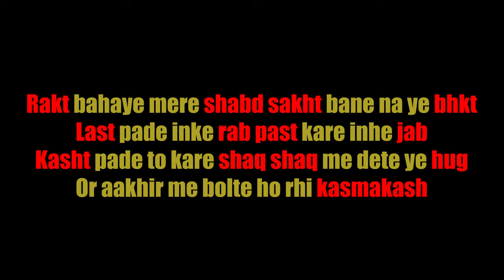KASHMAKASH (OFFICIAL MUSIC VIDEO)|diss 18+|FT - VRAJ|PROD BY - k cube|sammaan|new rap song 2021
KASHMAKASH (OFFICIAL MUSIC VIDEO)|diss 18+|FT - VIRAJ|PROD BY - k cube|sammaan|new rap song 2021

track "KASHMAKASH" is performed by viraj (a jabalpur based rapper)

we hope you guys liked it 😠

LYRICS :-

(1st Verse)
Kashmakash me kat rahi hai ratien
Kash pe kash ab ham fookte hi jaate
Raste band isiliye school nahi jaate
Uske nain naksh ab ham bhool nahi pate

Tum bhool kyu jaate ham hai wahi bande jinne gaya tha raste me saste
Ek gaana hua off beat to hamko gyaan de rhe chode ke bhadwe

Bhole se bhadwe
Ghar pe ye lad rhe
Mukhote utaro tum nange hi jach rhe
SHARE KARNE ME GAND INKI FAT RAHE
Off beat bol kr mujhse ye bach rhe

Ye le fir se hi gaya off hu beat
Ye le on beat bada hi badtameez
Beat se zyada ye banda lagta dheet

(Hook)
Kabhi off beat kabhi on beat kabhi off beat Hai kaam mera
Isililye ab ratt le fatt se ratt le fatt se Ratt le fatt se naam mera
K cube on beat hook on repeat na karta Cheat ye hai kaam tera
Bol beta Vraj

(2nd Verse)
I born to fight
You born to due
Fade jb bhi hamne inki bund paye
Burn like born fire kardu safaya
In rapperon ka hmne porn banaya

Tilmilaya ab leeladhar natkhat
Game me aakar headshot diye khat khat
Beat sunke khoon se sir per lathpath
Hat gaya bheja or scene kia gadbad

Haddbad me merse hogye pregnant
Isliye bolta don’t fuck with a real man
Ye dar jate kutte sungh ke meri fragnance
Bchna hai merse to mandir me pray then

Ahhh shabdon ke jungle me
Karta hu mangal mai
Hilaye tu kambal me
Boy that’s the diffrence

(Hook)
Bol beta Vraj

(3rd Verse)
JInko aati nhi vibe
Wahi bane bhai bhai
Inke khet pade banjar
To kisi or me katai
Ye nochne wali baat mere khoon me samai
Maa chodne wali baat mere khoon me samai

Chal jhoom mere bhai na bantu kasai
Tujhe kya aegi vibe mera jhantu ka bhai
Meri khopdi fir ai chante bhar dunga bhai
Fir ghutne me beth kar kha tu malai

To ye beat bhi alag or scene bhi galat
Upar se tera bhai dheet bhi alag
Jitna dekhna hai dekhlo jhapka kar palak
Kuchh saal baad tumko milni nhi jhalak

Rakt bahaye mere shabd sakht bane na ye bhkt
Last pade inke rab past kare inhe jab
Kasht pade to kare shaq shaq me dete ye hug
Or aakhir me bolte ho rhi kasmakash

ARTIST - VIRAJ
LYRICS - VIRAJ
PROD BY - K Cube
MIX & MASTER - SAMBIT KUMAR
DIRECTOR - VIRAJ
D. O. P - Yash
LIGHTS - Siddharth, Priyansh
VIDEO - VIRAJ
ARTWORK - Rudresh, Ritessh

SPECIAL THANKS TO SAMMAAN PROJECTS

ABOUT SAMMAAN :- SAMMAAN Projects is a label record which encourages young and talented artists to get a platform to show their Rapping, poetry and singing skills for free. We also encourage collabs and singers to get their song produce for free(initially) by a producer. The best rappers/singers will also get a chance to get their songs streamed on spotify, itunes etc later this year or in 2021. DM @sammaanprojects for more info.

(SAMMAAN PROJECTS)

(KSTAR) aka struggl_x

CHECK SOME OF OUR OTHER CREATIONS

PING US FOR EVENTS AND BOOKINGS